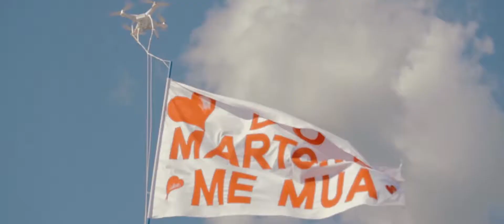International Showreel 2016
Visi Productions' international showreel 2016 showcasing some of our amazing couples and weddings from abroad. Visi Studios

Have us tell your wedding story!

Visi Productions Photo + Video
Available for weddings in Metro Detroit and beyond